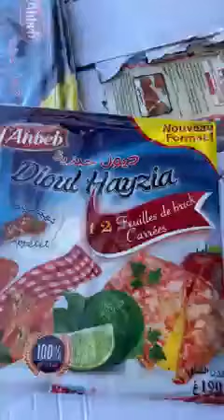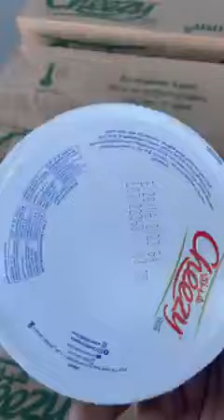سوبيرات دينو دادو برج بوعريريج